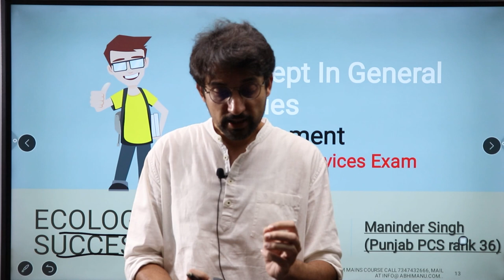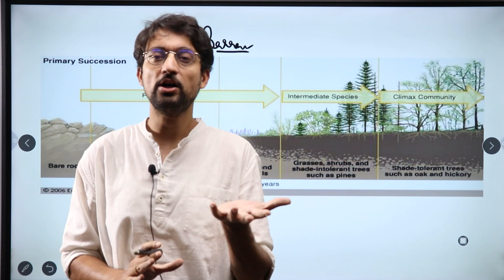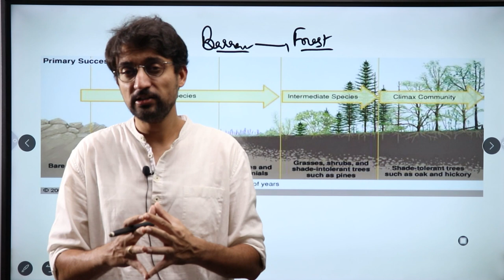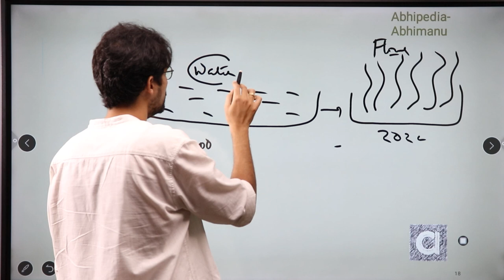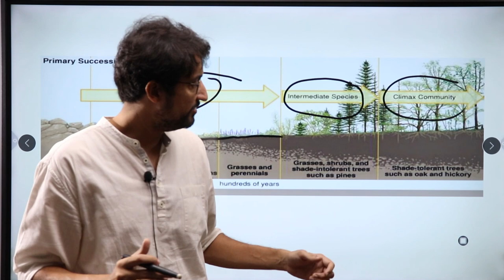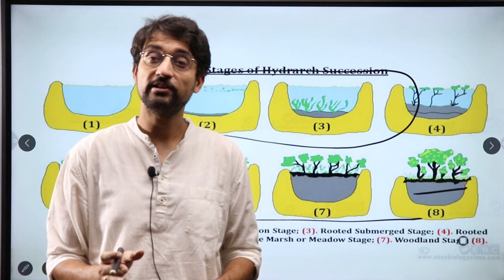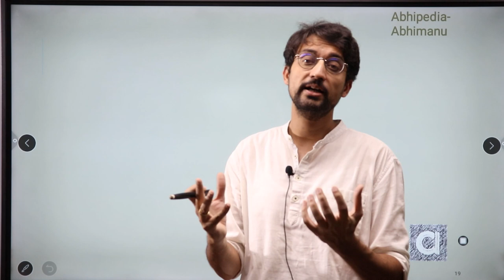Ecological Succession| Series on Environment | UPSC CSE 2023| General Studies| Maninder Sir